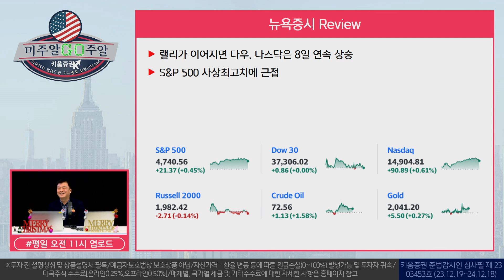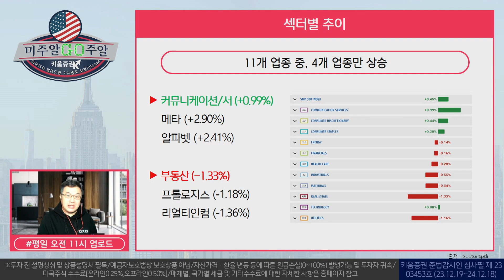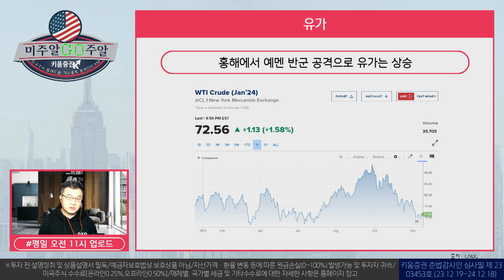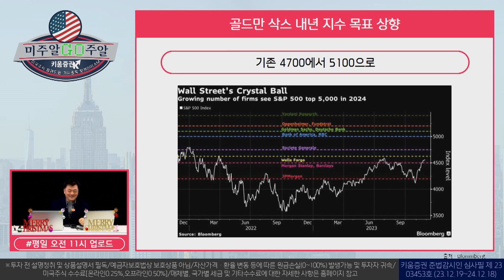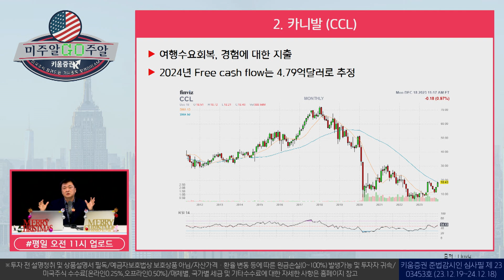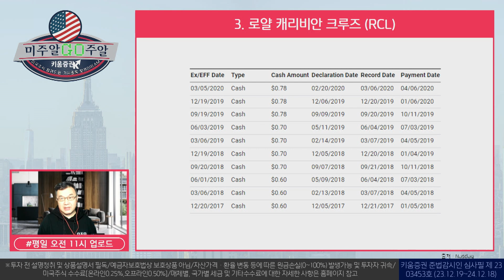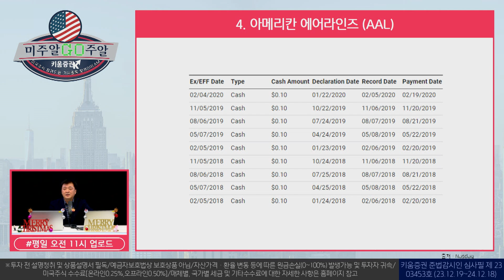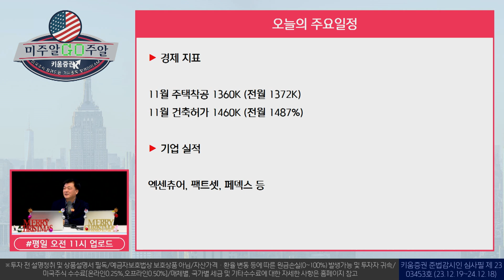배당재개 가능한 기업 4곳은?! │ 미주알고주알(23.12.19)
00:00 오프닝
00:22 뉴욕증시 REVIEW
09:48 중지했던 배당지급을 재개할 기업 4선(보잉, 카니발, 로얄 캐리비안 크루즈, 아메리칸 에어라인즈)

출연: 이항영 전문위원, 장우석 US스탁 부사장